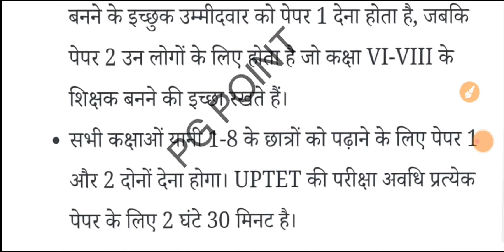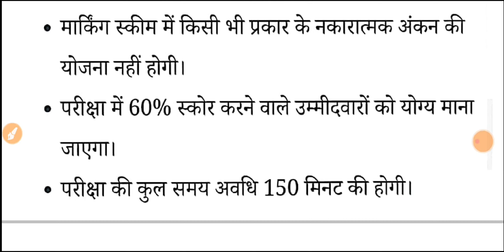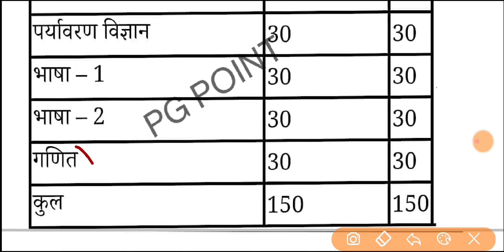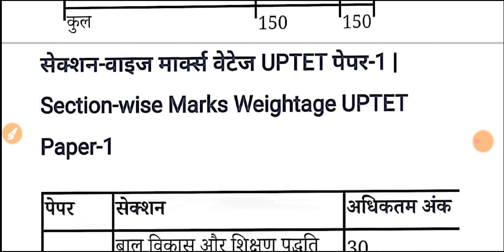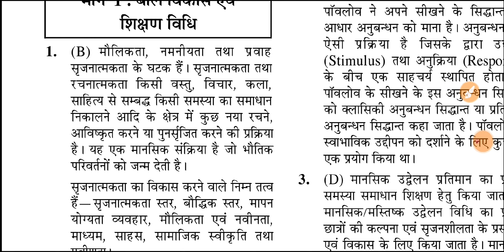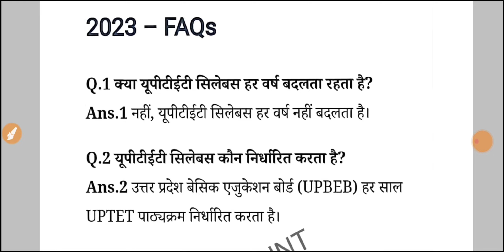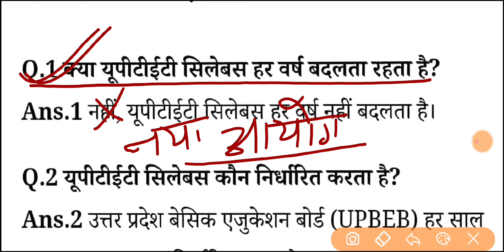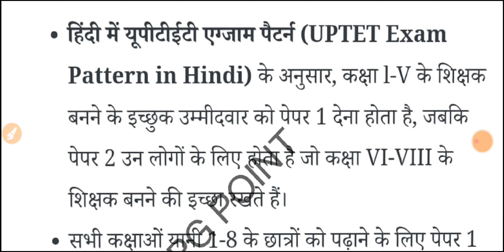uptet latest news today 2023 | uptet negative marking 2023 | uptet exam pattern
Amazon Link
• UPTET COMPLETE GUIDE BOOK 2023

500 Mcqs + Previous 5year ques. etc.

uptet,uptet news,
uptet 2023,
uptet news today latest,
uptet news update today,
uptet news today latest update,
uptet notification,
uptet 2022,uptet 2023 notification in hindi,
up tgt pgt latest news today,
uptet math,